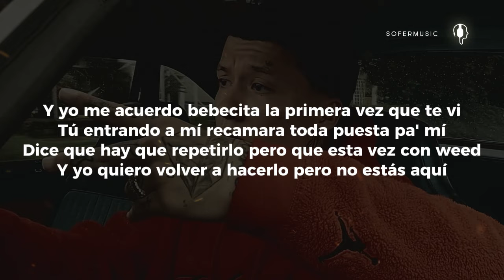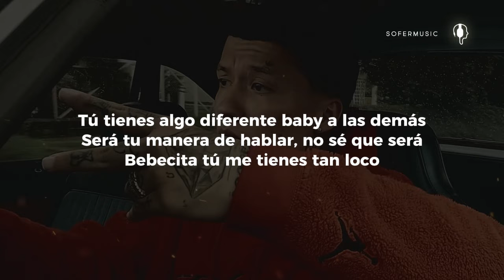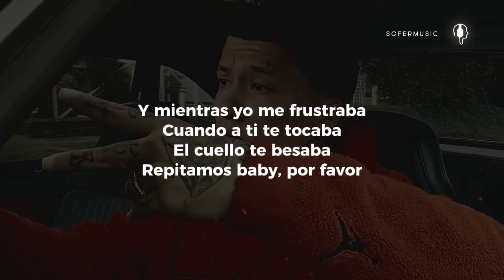BLESSD - DOS PROBLEMAS (LETRA)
So, que pista pa'
Esto es pa' ti
Yo no sé, que tú me hiciste
La primera vez que hicimos el amor
Ahora en mi mente hay dos problemas
Si estoy con ella o me quedo mejor con vos
Y mientras yo me frustraba
Cuando a ti te tocaba
El cuello te besaba
Repitamos baby, por favor
Y yo me acuerdo bebecita la primera vez que te vi
Tú entrando a mí recamara toda puesta pa' mí
Dice que hay que repetirlo pero que esta vez con weed
Y yo quiero volver a hacerlo pero no estás aquí
Te prometí llevarte al aeropuerto eso va a ser
Pero la promesa es que tu algún día va a volver
Cuando este pegado mami y yo me gane un Grammy
Quiero que tú vuelvas conmigo de Miami
Tú tienes algo diferente baby a las demás
Será tu manera de hablar, no sé que será
Bebecita tú me tienes tan loco
Solo de verte (verte) mami yo me provoco
Por eso Bebecita tú me tienes tan loco
Y yo no sé, que tú me hiciste
Cuando te veía, dañaba tu mente
No me importara que hubiera mucha gente
Un día llegué a mi casa y algo raro paso
Un mensaje de texto a mi celular llegó
Eres tú, así toda ansiosa
Diciéndome cosas toda peligrosa
Yo te contesté, baby qué pasó
Lo próximo que vi fue un video tuyo
Tocándote todita mandándome gemidos
Diciendo tantas cosas, hagámoslo ha escondido
Yo me puse tan loco que nudes te mandé
Y ahora no me arrepiento, contigo conecte
Ay, solo tira otra vez, no me dejes solo
Porque si tú te vas yo me descontrolo